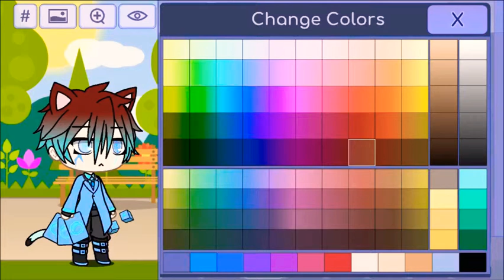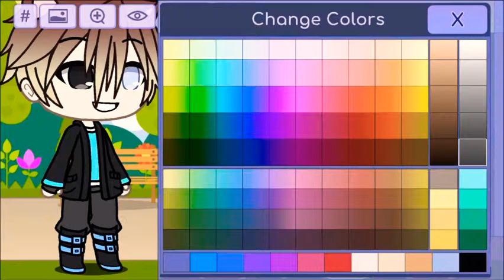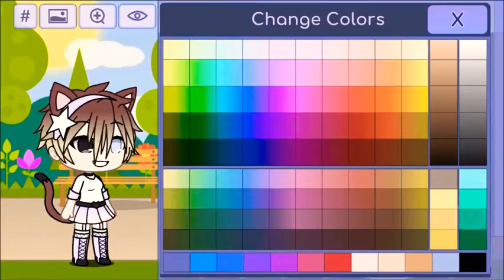Idea for ash_flame child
This is an Idea for the child and I just wanted to post this and give an idea.But if you don’t like it that’s fine.But hope you like it and have a great day!

Gacha life